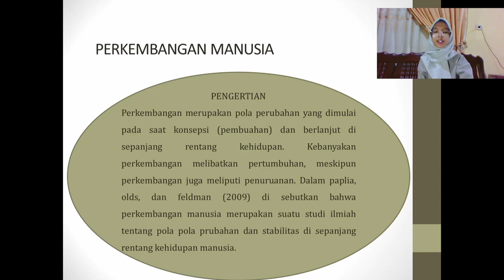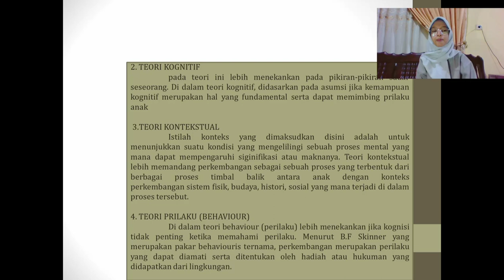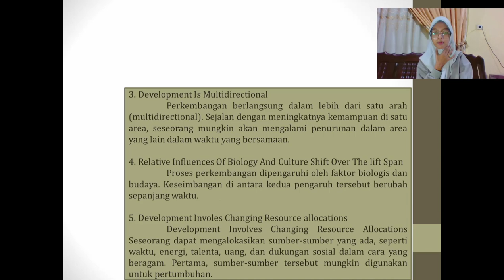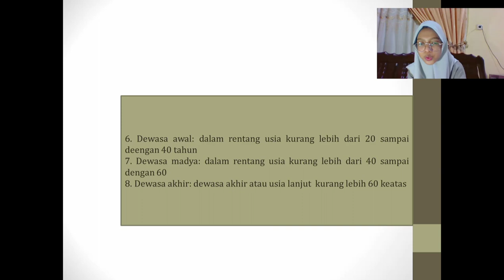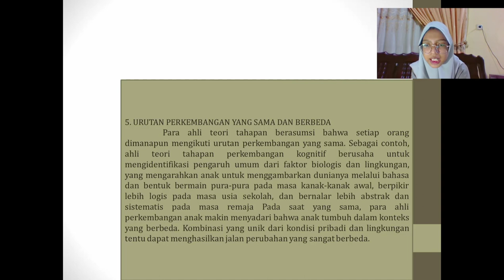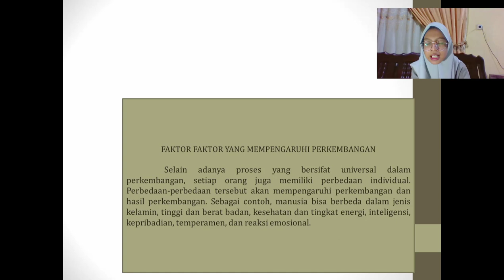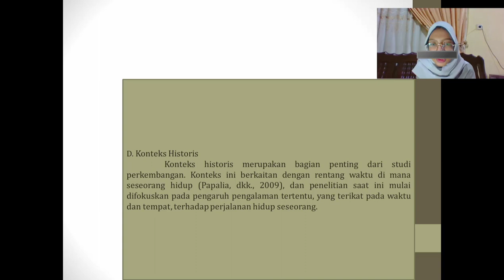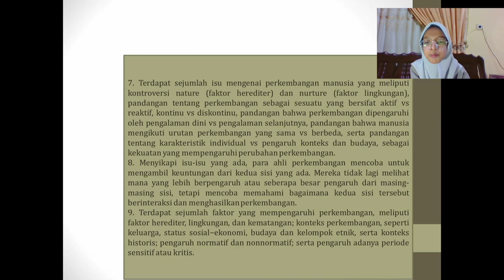PERKEMBANGAN MANUSIA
video ini menjelaskan tentang perkembangan manusia sebagai tugas dari matakuliah pengantar psikologi di fakultas psikologi uir. adapun materinya bicara tentang pengertian perkembangan, proses perkembangan manusia, teori perkembangan manusia dan prinsip-prinsip perkembangan. semoga video ini bermanfaat.